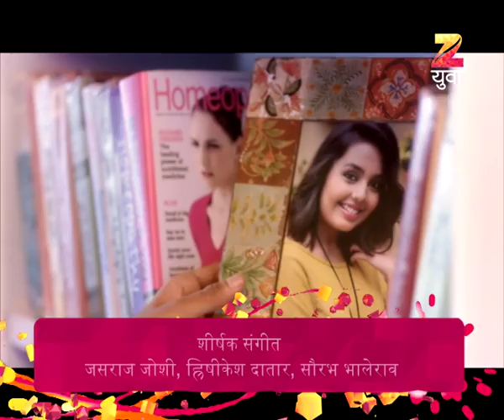Bun Maska | Marathi Drama TV Show | Full Epiosde - 7022017 | Shivraj Waichal, Shivani Rangole